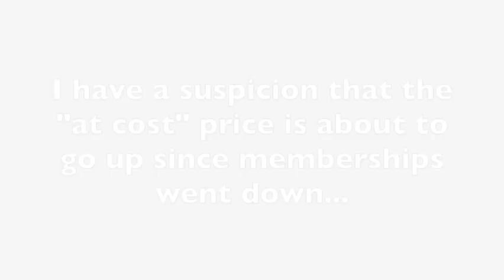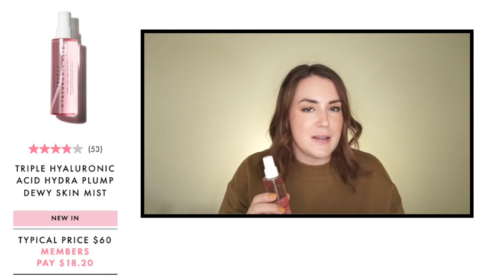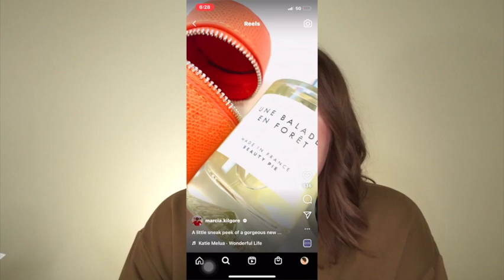BEAUTY PIE HAUL+REVIEW // New Cheaper Membership Prices!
Beauty Pie is a membership based company that allows you to buy luxury cosmetics at cost.  If you have ever wondered if Beauty Pie is actually good, watch this video where I go through all of my recent Beauty Pie purchases.

If you would like to get your first month free, use this link to try Beauty Pie out!

Products Mentioned-
Beauty Pie Pati Dubroff Makeup Essentials Kit- (limited edition)
Beauty Pie Superactive Capsules Essential Ceramides +
Beauty Pie Japanfusion Genius Lift Elixir
Beauty Pie Triple Hyaluronic Acid Hydra Plump Dewy Skin Mist
Beauty Pie Uber Youth Neck & Chest Super Lift Serum-Spray
Beauty Pie Uber Youth Super Elixir Pro- Biome Mist-on Serum
Beauty Pie Superdrops Brightening Niacinamide (10%)
Beauty Pie Triple Hyaluronic Acid Deep Moisture Miracle Cream
Beauty Pie Super Healthy Skin Hot Oil Double Cleansing Balm

Have you tried Beauty Pie?  If so, tell me what your favorite products are.  Also, if there is anything that you're curious about let me know... I'll buy it for review.